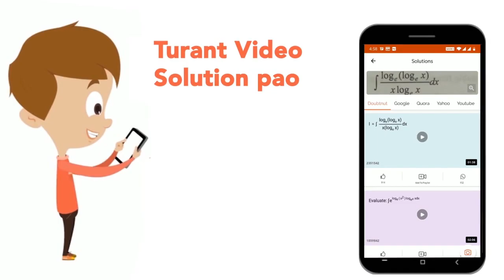Choose the correct figure of speech in the following sentence. Death lays his icy hand on kings....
Class: 14
Subject: ENGLISH
Chapter: SOLVED PAPER 15 OCTOBER, 2017
Board:CTET

👉 Have Any Query? Ask Us.